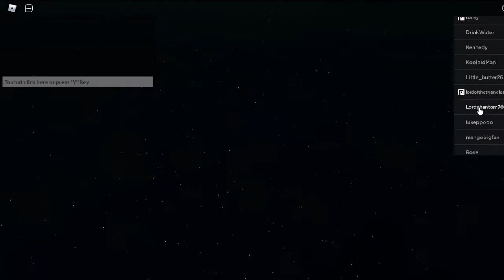Our trip to Universal Studios Roblox!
Today my brother Lordofthetriangles and I take a trip to Universal Studios Roblox! We go on some rides and walk through a haunted maze! Be sure to check back in October where we will visit Universal Studios Roblox's Halloween Horror Nights!